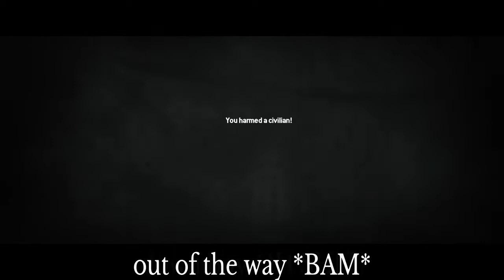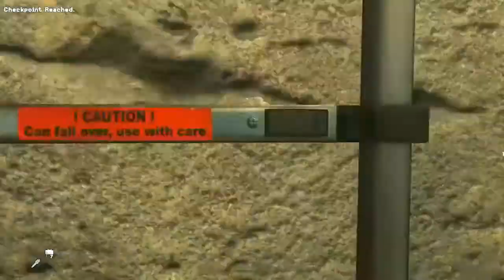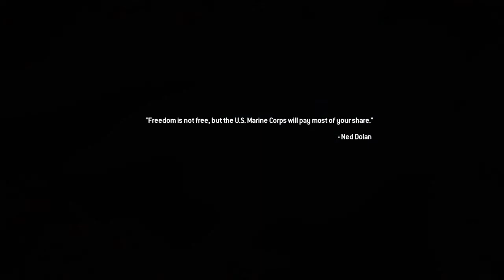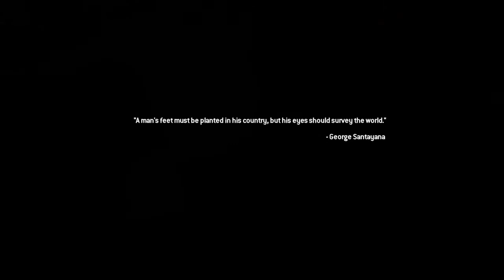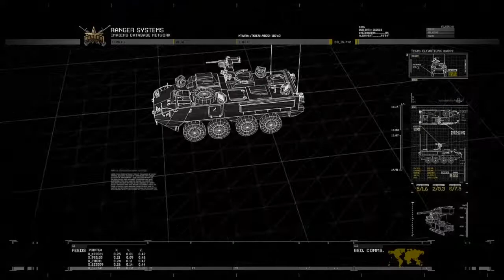Call of duty modern warfare 2 Remastered playthrough part 4 escaping the hornets nest